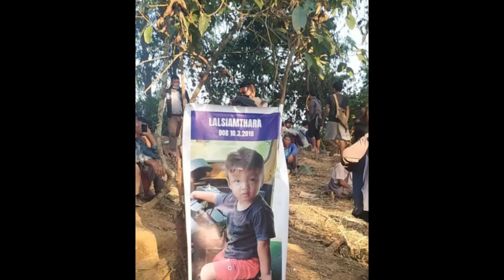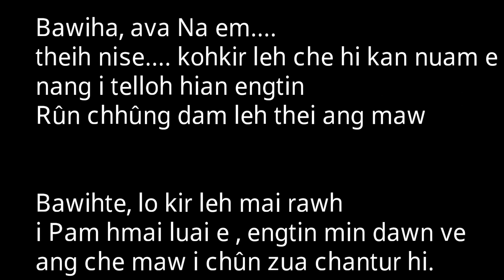Siamthara 2 ½ yrs Die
Siamthara (kum 2½) hriatrengna pualin  a damlai  Hlimthla tlem leh , a ruang zawngtu Vairengte khawtlâng te thawhrimna hi lo thlir ve teh...

Siamthar , Pa angchhung ah thlamuang takinnchawl la , i lei taksa chu vuiliam ni mahse Pa dinglam aṭang chuan Lei hreawm tak tan hian i lo ṭawngṭai ṭhin dawn nia

Lancy Remlalhruaii - Hraichawi lêng

No Reused...
           my video editing Original